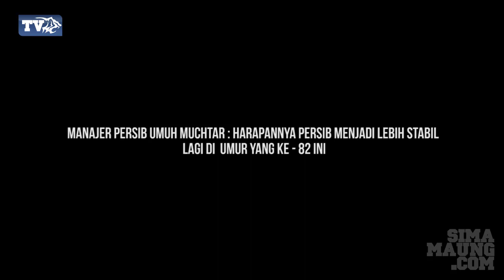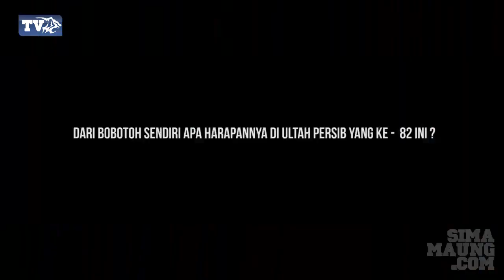Perayaan Ulang Tahun Persib ke-82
Persib Bandung hari ini, 14 Maret 2015, berulang tahun yang ke -82. Tidak ada perayaan mewah dan meriah. Manajemen Persib hanya menggelar perayaan sederhana. Bertempat di Mess Persib Jalan Ahmad Yani, para punggawa Persib disertai para official dan juga Manajer Umuh Muchtar, serta tak ketinggalan para perwakilan bobotoh, datang ke acara itu untuk turut merayakan hari jadi Persib ini.